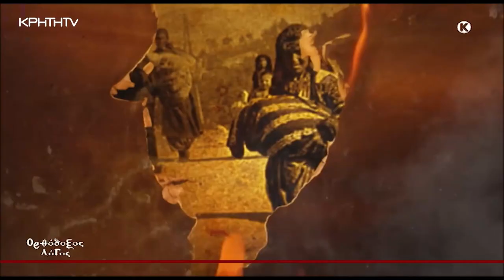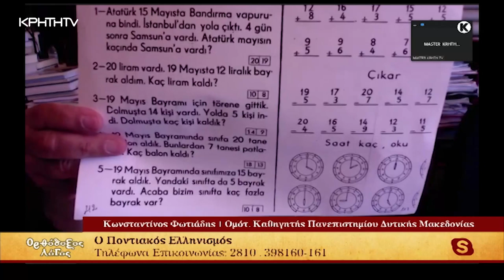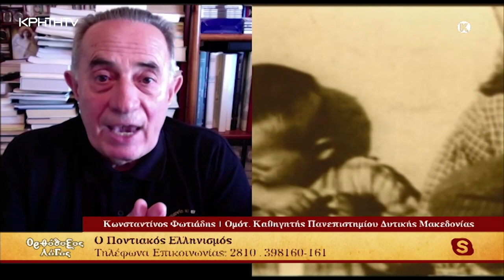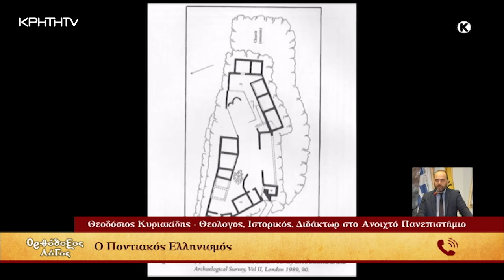ΟΡΘΟΔΟΞΟΣ ΛΟΓΟΣ | Ο Ποντιακός Ελληνισμός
Ο Ποντιακός Ελληνισμός από τα πανάρχαια χρόνια έως και τις ημέρες μας αποτελεί αναπόσπαστο, ενιαίο, εκλεκτό κομμάτι του Ελληνισμού, το οποίο κοσμεί τη σημερινή ελληνική κοινωνία. Οι Έλληνες του Πόντου φέρουν μέσα τους έναν πολιτισμό πλούσιο σε παραδόσεις, ήθος, καλλιτεχνικά χαρακτηριστικά, ιστορία.

Ωστόσο, όλα αυτά είναι συνυφασμένα με τις προσωπικές οικογενειακές ιστορίες πόνου και οδύνης από τον ξεριζωμό από την Πατρίδα. Φέτος στις 19 Μαΐου, συμπληρώνονται 105 χρόνια μνήμης της Γενοκτονίας των Ελληνικών Πληθυσμών του Πόντου, στην οποία έχασαν τη ζωή τους μαρτυρικά, περί τους 353.000 Έλληνες.

Την Κυριακή 19 Μαΐου η εκπομπή Ορθόδοξος Λόγος της ΚΡΗΤΗ TV, προσπαθεί αναδείξει την ιστορία, τον πολιτισμό, τον πόνο, αλλά και την ιδιαίτερη ευλογία του Ποντιακού Ελληνισμού.